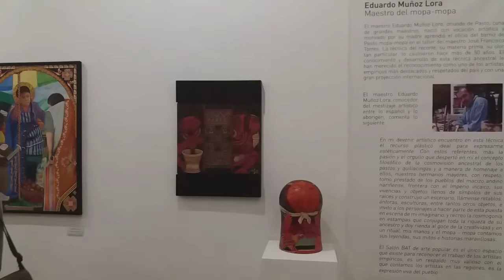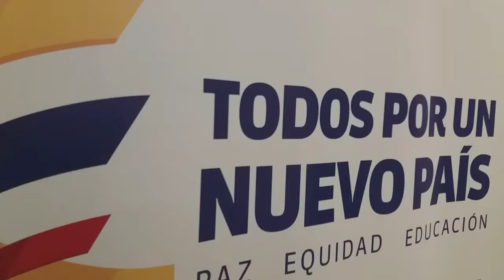2entesmagazin arte y cultura La Ventana V Salón BAT de Arte Popular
2entesmagazin arte y cultura La Ventana V Salón BAT de Arte Popular - Itinerancia Nacional 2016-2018

Esta exposición estará del 07 de marzo al 07 de abril de 2018 en el Museo de Arte Moderno de Bucaramanga - MAMB, ubicado en la calle 37 No. 26-16 Barrio Bolívar, Bucaramanga, Colombia.

En esta muestra se podrán apreciar 58 obras que fueron escogidas entre 1667 obras de arte nacional.

"Ya en el cierre de la quinta exposición del denominado salón bat de arte popular, ha llegado al Museo de Arte Moderno Bucaramanga para quedarse por un mes entero bajo la temática "Colombia Pluriétnica y Multicultural" que realiza un homenaje al maestro nariñense Eduardo Muñoz Lora y en el que se presentan 58 obras de artistas empíricos de todo el país, resultado de una convocatoria nacional en la que se inscribieron 1.667. La exposición está compuesta por las obras ganadoras, las menciones y algunas otras que se exhibieron en el Gran Salón en el Centro Cultural Gabriel García Márquez de Bogotá; entre las que se encuentran tallas en madera, esculturas, pinturas, fotografías, videos, instalaciones, entre otras técnicas.

Tres obras de artistas de los Santanderes hacen parte de la exposición itinerante del V Salón BAT que visitará la ciudad de Bucaramanga y estará recorriendo los principales museos y centros culturales del país hasta mediados del año 2018, con propuestas alusivas a la variedad de culturas que conviven en el país. Los artistas de los Santanderes que exhibirán sus obras en este Salón son: Oscar Iván Roque, con un ensamblaje La maleta del chamán, Miguel Ángel Basto, con una pintura Sueño Afro y José Evelio Calvete, con una fotografía titulada: Regreso a casa", tomado de

2entesmagazin arte y cultura Jimmy Fortuna y Milton Afanador Alvarado